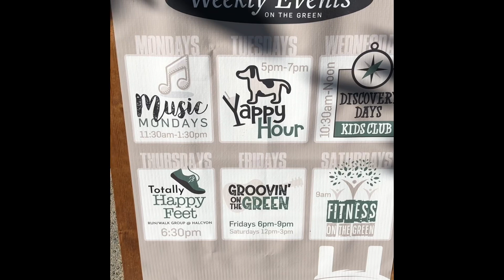Halcyon Weekly Events!🗓